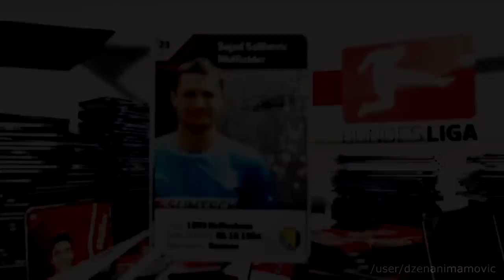Sejad Salihović | King of Free Kicks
I was unable to complete this project. SOZ ;(

Copyright: "The footage is owned by YouTube channel 'dzenanimamovic' and every other uploading this video will be reported, which could result in permanent extinguishing channel.